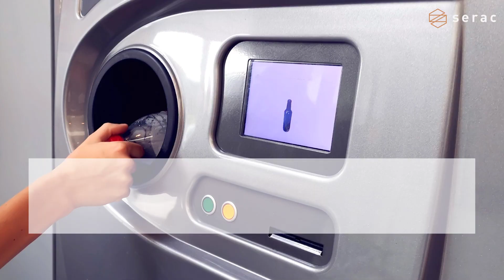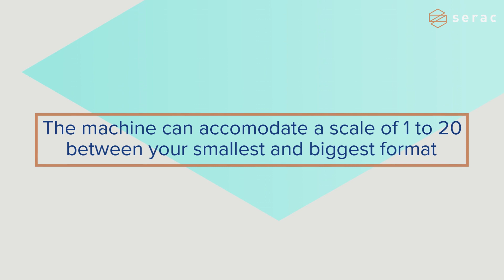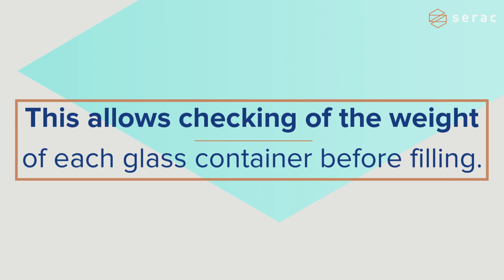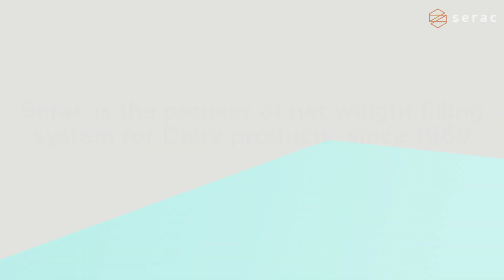Filling Line for Reusable Glass Bottles & Jars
CPG manufacturers are considering the Reuse, Return and Refill options to move towards sustainable packaging. Glass bottles are the perfect example for this, especially for Dairy Products. But this model requires specific features in the filling line. Watch our video below to find out more! (PS: We also include the right capping solution in the single block to make your whole packaging fully recyclable)